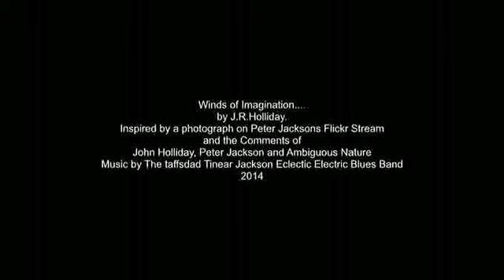winds of Change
Stream of consciousness song inspired by three comments on a friends photo on Flickr